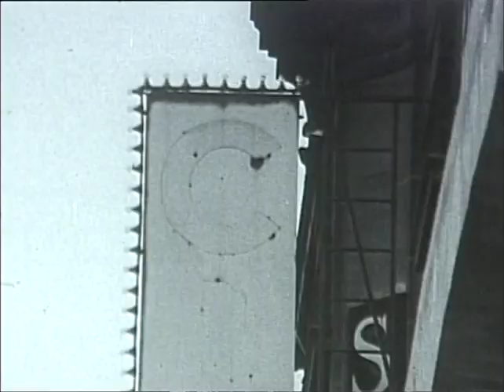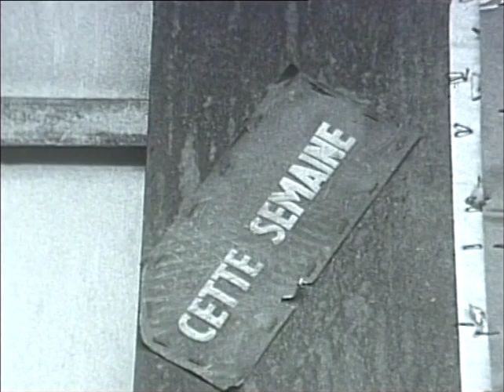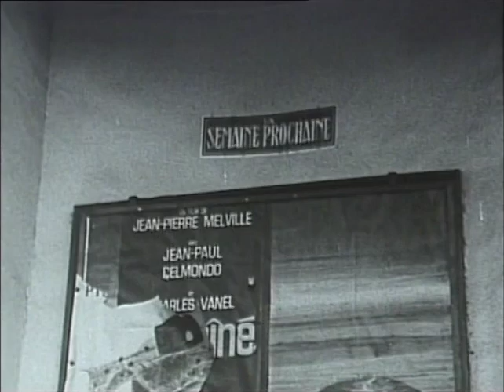Ciné bijou (1965) de Guy GILLES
Avec Patrick Jouané
Court-métrage produit dans le cadre de l'émission de Roger Stéphane et Roland Darbois, "Pour le plaisir", diffusé le 10 novembre 1965

"Il s’appellent « Le bijou », « Ciné Palace », « les Variétés » ou simplement du nom de leur rue ; les cinémas de quartier…
Les portes de celui-ci ne s’ouvriront plus jamais. Déjà il n’a plus de nom."